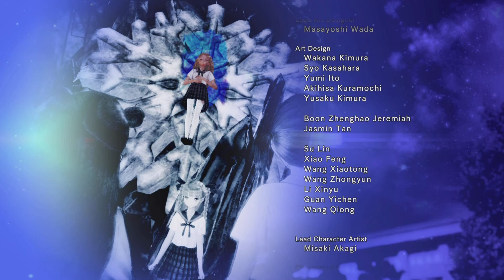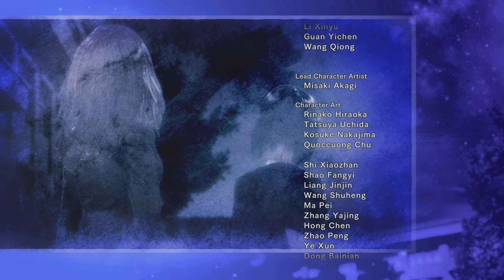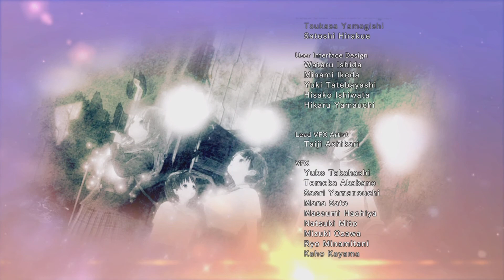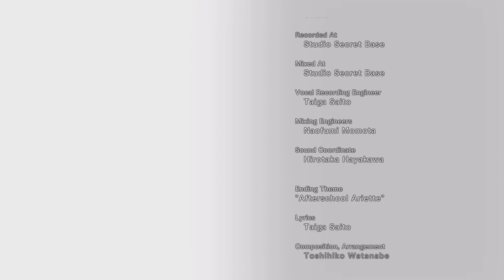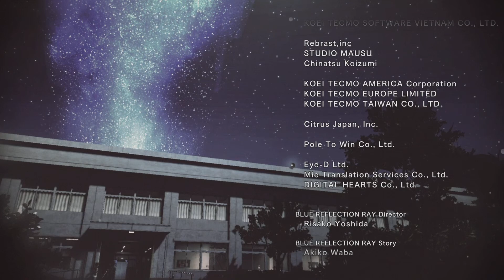Blue Reflection Second Light Part 70 and Finale, True Ending No Commentary Playthrough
This is the Finale to Blue Reflection Second Light and the True Ending to it as well. I want to thank everyone who watched, commented, and subscribed to my channel, and I also want to thank all the people who joined me on this journey of this wonderful game. I hope that you all have a Wonderful, Happy, and Safe Thanksgiving day or night wherever you are.